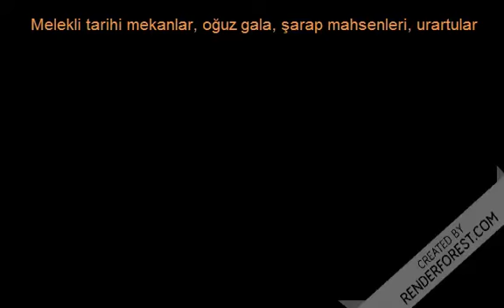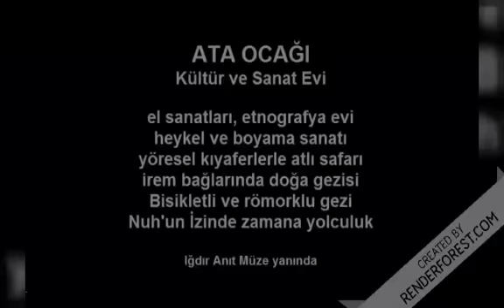ığdır melekli tarihi mekanlar, oğuz gala